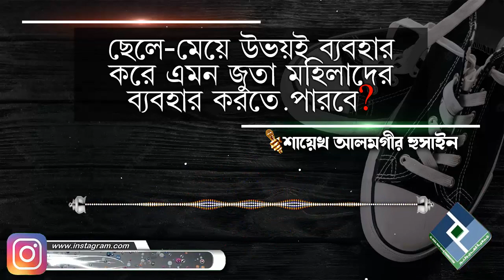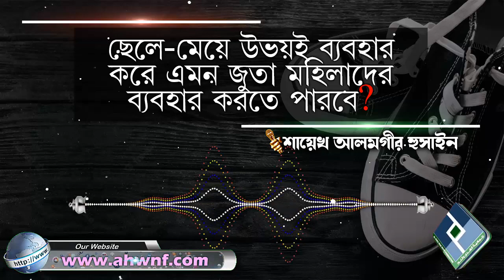ছেলে মেয়ে উভয়ই ব্যবহার করে এমন জুতা মহিলাদের ব্যবহার করতে পারবে│শায়েখ আলমগীর হুসাইন bangla waz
Present by.
Al Huda Wan Noor Foundation
প্রশ্নঃ- ছেলে মেয়ে উভয়ই ব্যবহার করে এমন জুতা মহিলাদের ব্যবহার করতে পারবে
উত্তর দিয়েছেনঃ-  শায়েখ আলমগীর হুসাইন